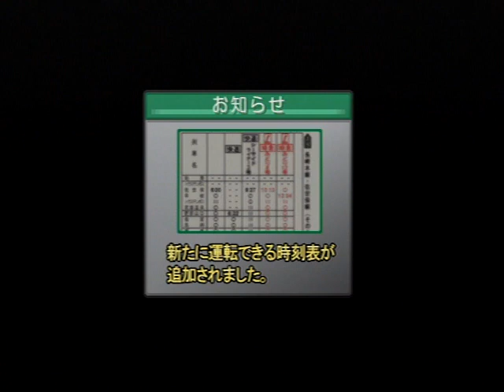2020年6月19日 T2＃電車でGO!プロフェッショナル2＃JR九州＃鹿児島本線＃長崎佐世保線＃JR九州783系電車＃特急ハウステンボス17号＃博多からハウステンボスまで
【停車駅】
博多→二日市→鳥栖→佐賀→肥前山口→武雄温泉→有田→早岐→ハウステンボス